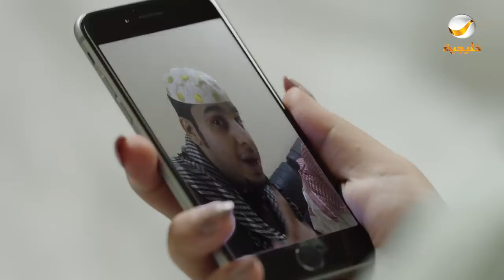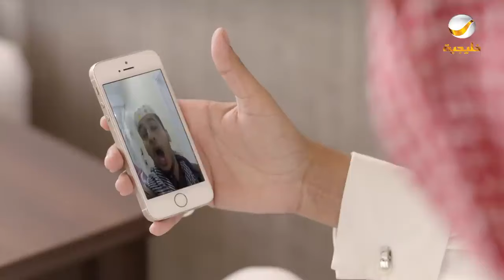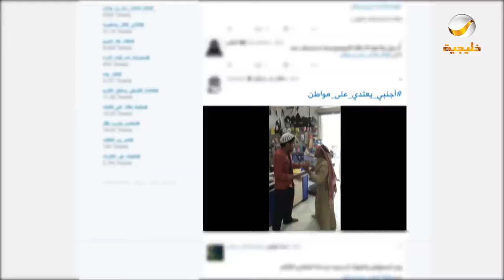مسلسل شباب البومب - حلقة لا تصور